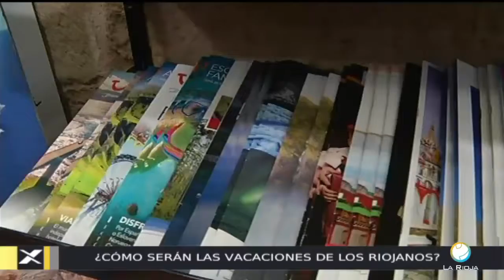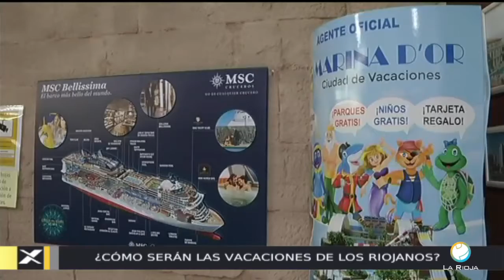CONEXION RIOJA 23 6